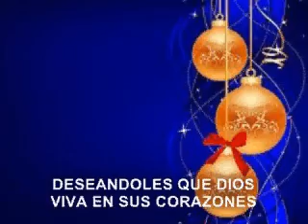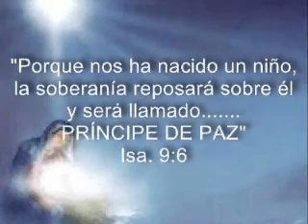FELIZ NAVIDAD Y PRÓSPERO AÑO 2011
HILAL AL KARIF PRODUCCIONES AGRADECE SU PREFERENCIA Y LES DESEA UNA FELIZ NAVIDAD Y UN PRÓSPERO AÑO 2011